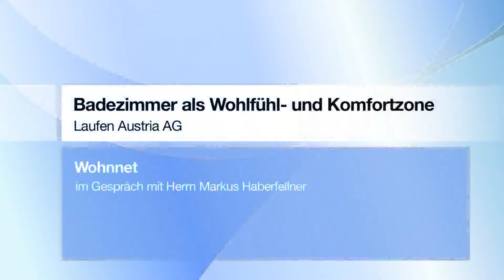Badezimmer als Wohlfühl- und Komfortzone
Das Bad wir immer mehr vom Sanitärraum zum wichtigen Bestandteil des Wohnraums. Kunden legen daher besonderen Wert auf den Wohlfühlfaktor und spannende Designlösungen im Bad. Aber auch praktische Lösungen sind sehr gefragt, erklärt Markus Haberfellner von Laufen.